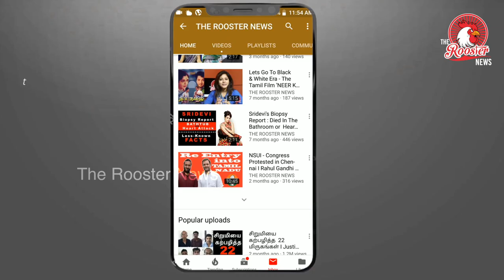Kamal Hassan and Sharukhan Mentioned about Keeladi in Hey Ram | கீழடி பற்றி பேசிய கமல், ஷாருக்கான்